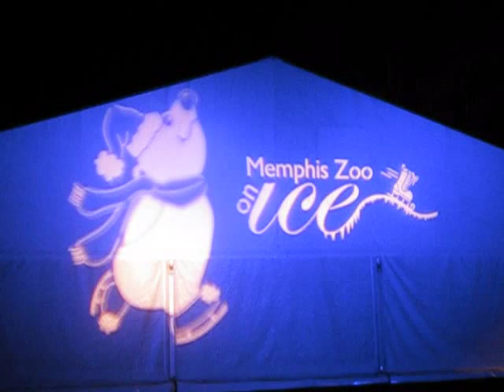Christmas Lights at the Memphis Zoo 2011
Photos and videos of Christmas lights and displays at the Memphis, Tenn. Zoo in 2011. With holiday music: Carol Of The Bells and The Holly and The Ivy.